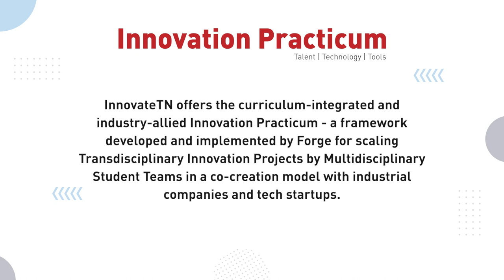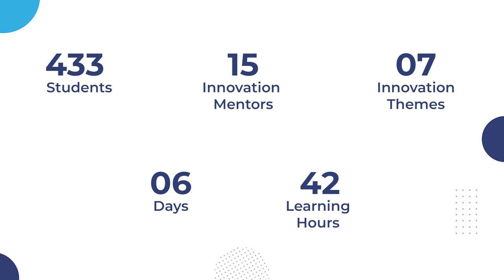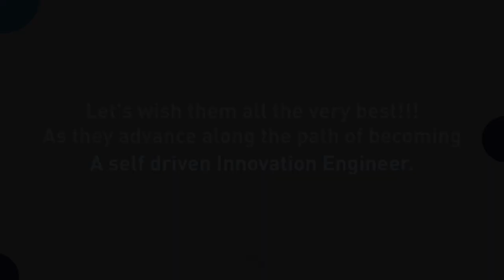Testimonial | Engineering Sprint | Government College of Engineering, Tirunelveli!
Let's hear it from the students of Government College of Engineering, Tirunelveli, as they share their experience after they underwent the 6 day Engineering Sprint.

These engineering students attempt to solve a problem by applying the skills and competencies acquired across engineering/technology domains. 100+ projects from every campus end up in the trash because of the inherent risks in any product innovations. Can we transform this exercise, and put to use talent and technology to solve real-world local challenges from Industry, Government and Society?

‘Innovation Practicum’, a program that provides a structured and rigorous innovation process for institutions impacting students from the first year to progressively identify the best of talent to harness the real power of technology to solve industrial problems. The program provides an approach to transform students into problem solvers & innovation engineers, and the faculty members into innovation mentors & entrepreneurial coaches.

6 days of the Engineering Sprint- Level 1 of the Innovation Practicum, aims to strengthen the conceptual understanding of fundamental engineering concepts, harnessing experiential learning strategies to unlock educational value and spark curiosity in students’ minds.